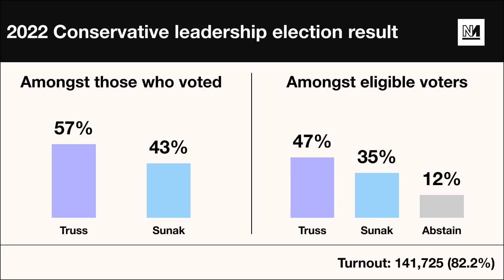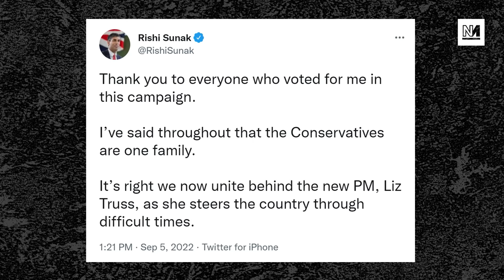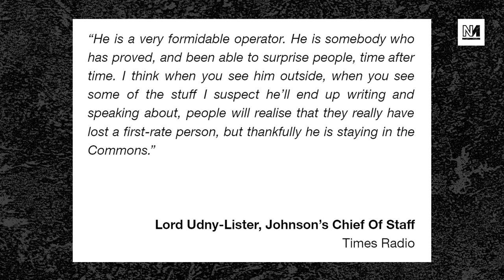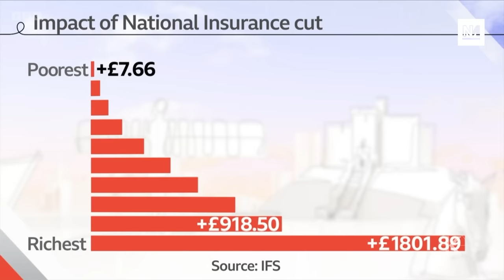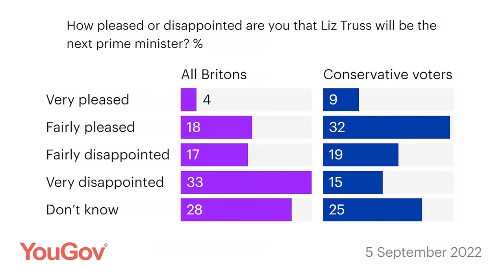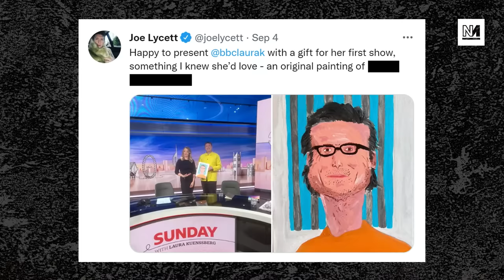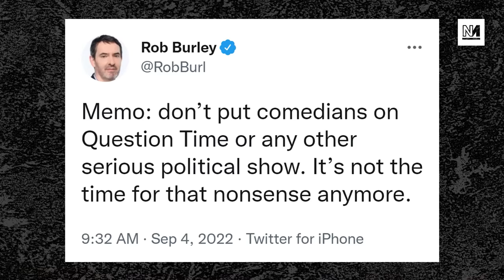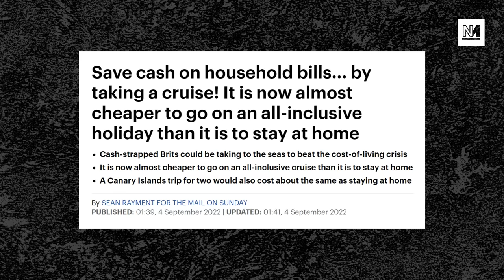TyskySour: Liz Truss Is Britain's New Prime Minister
On the day that Liz Truss wins the Tory leadership content and thus becomes Britain's next Prime Minister Aaron Bastani and Ash Sarkar discuss what a Truss premiership means.

00:00 Intro
01:03 Liz Truss Is Now Britain’s PM
23:34 Public Don’t Trust Truss On Energy
28:35 Joe Lycett Trolls The BBC
40:01 Edwina Currie VS Martin Lewis